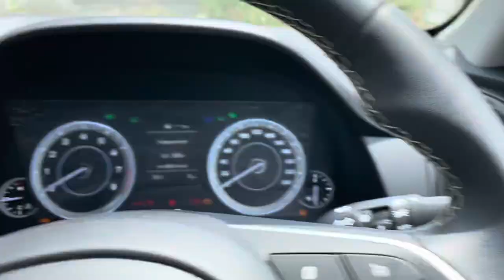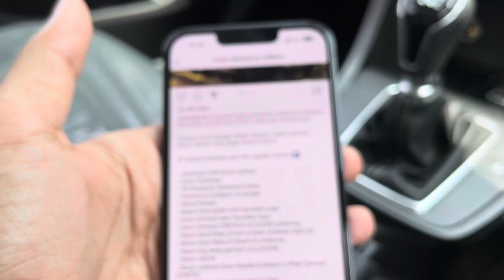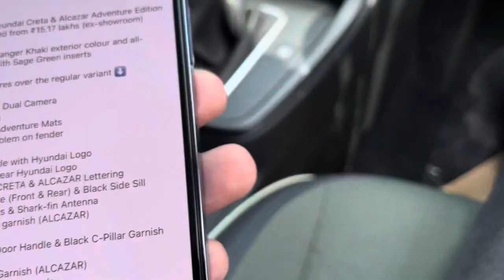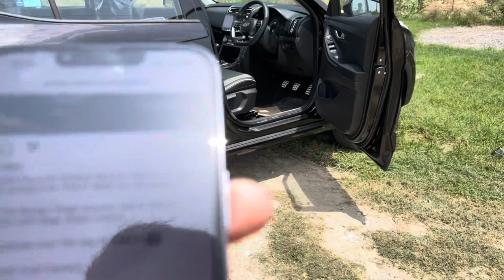CRETA SX (Adventure Edition)❤️@15.17 Lakh’s(FIRST TIME ON YOUTUBE)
HELLO EVERYONE,
IN TODAY'S VIDEO I WILL SHOW YOU ALL HYUNDAI CRETA ADVENTURE EDITION.I HOPE YOU ALL WILL ENJOY IT.